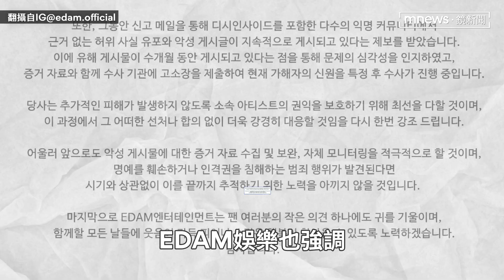IU狂被騷擾公司提告「酸民遭判刑」 須上「性暴力防治課程」：好噁心｜鏡速報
南韓經紀公司EDAM娛樂，該公司旗下藝人有IU和申世景，昨天（6/21）發布提告酸民的訴訟結果公告，引起話題。EDAM娛樂表示：「從2019年起積極搜查在網路上多次發布對IU過度的侮辱，人身攻擊的留言及發文證據，公司在蒐集證據後對此人進行舉報，該留言者也已經承認了所有罪行，就在不久前法院判處了此人有期徒刑8個月，緩刑執行2年，再加上180個小時的社會服務和40個小時的性暴力防治講座。」對於這樣的結果網友們相當驚訝，原因是很少看到這麼重的判決，引起網友討論。